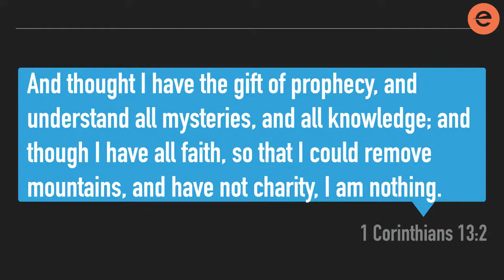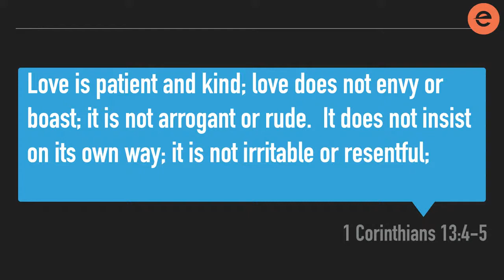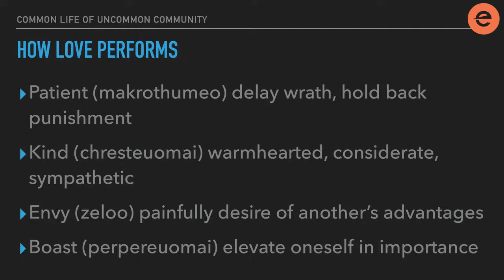Uncommon Life of Love